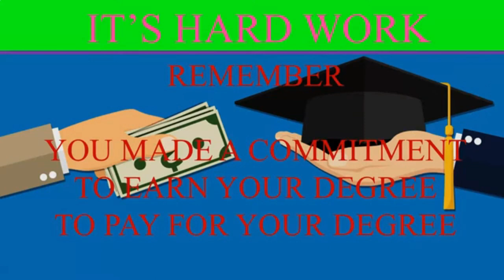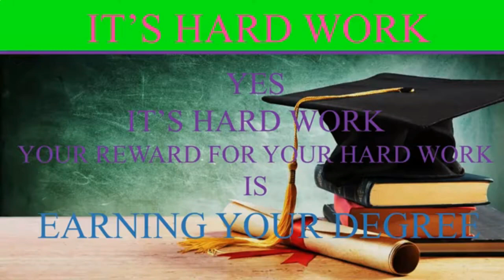Its Hard Work: College & Integrity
College is hard work requiring 10 plus hours a week.